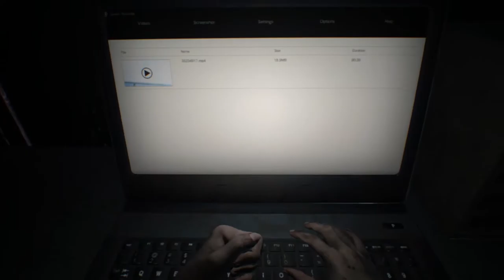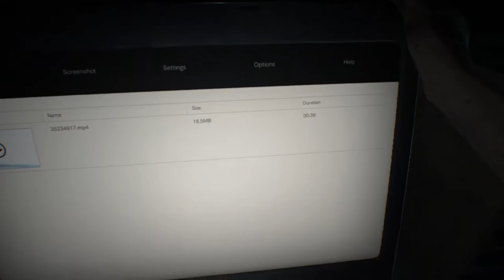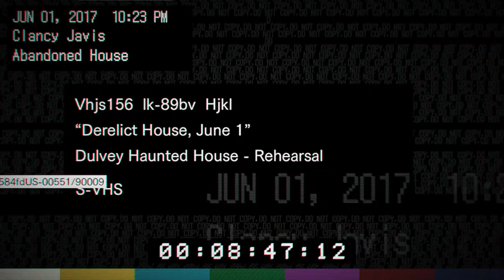Resident Evil 7 Part 1 The Search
Join Ethan as he looks for his wife Mia who sent him a mysterious letter after vanishing 3 years ago to come and get her in Louisiana.
Again sorry for my voice after part 4 I should sound like a normal person.